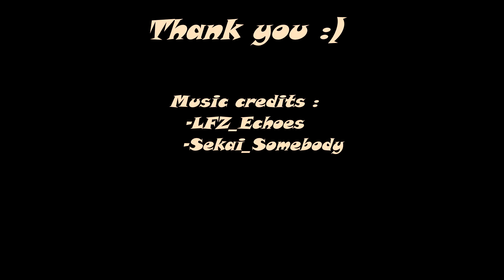World's Dangerous road__Killar Kishtwar | Sach Pass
The road between Kishtwar (Jammu & Kashmir) and Khillar (Himachal Pradesh) is termed as one of the deadliest road in the world; the road is extremely narrow with approx. 1000 feet free fall into river Chenab on one side and deadliest mountain cliff hanging on other side.